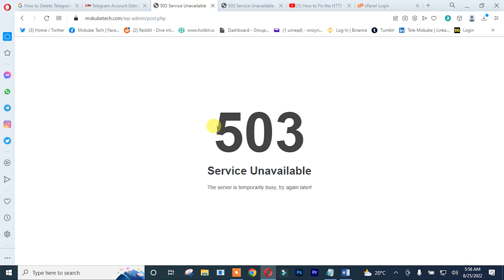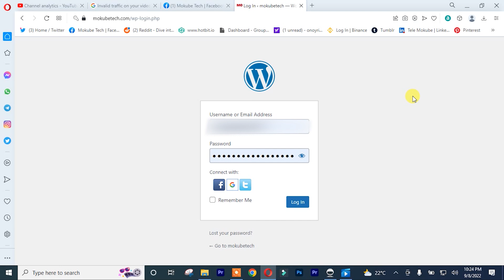How to Solve 503 Service Unavailable 100% Fix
Hi Friend In this Video You will be learning How to Solve 503 Service Unavailable || How to Fix 503 Service Unavailable